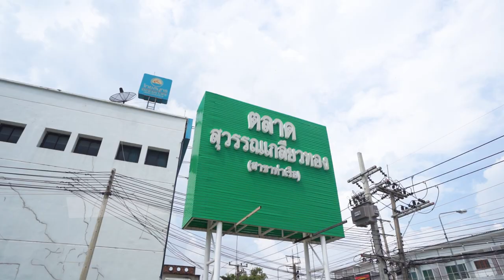อาจารย์ยิ่งศักดิ์ จุดประกายเมนูสร้างสรรค์ พะแนงหมู | ยิ่งสุขสโมสร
▲Line @yingsakfood